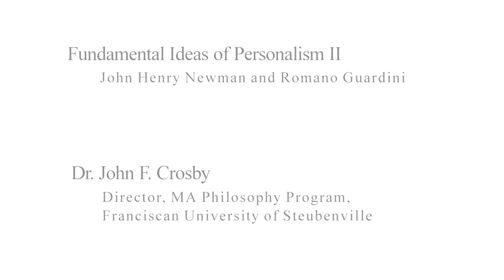John Henry Newman and Romano Guardini (John F. Crosby)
Hildebrand Summer Seminar 2016: The Past and Present of Christian Personalism

Fundamental Ideas of Personalism II:
Session 2: John F. Crosby on two important personalist voices:  John Henry Newman and  Romano Guardini